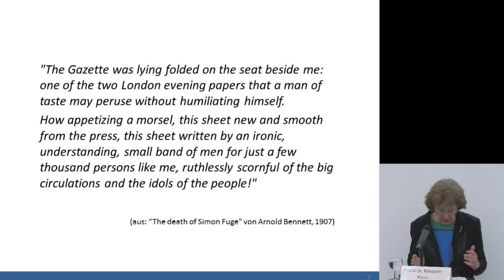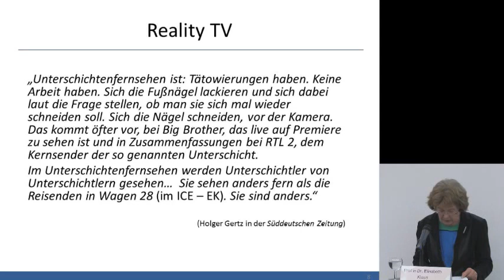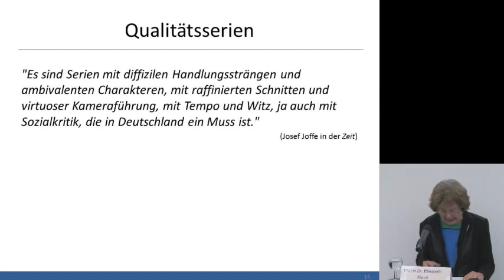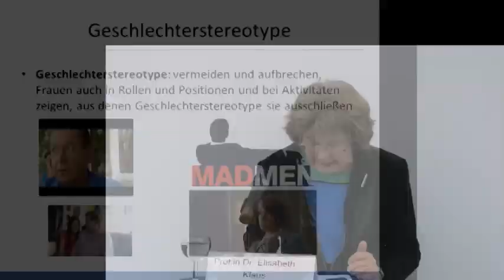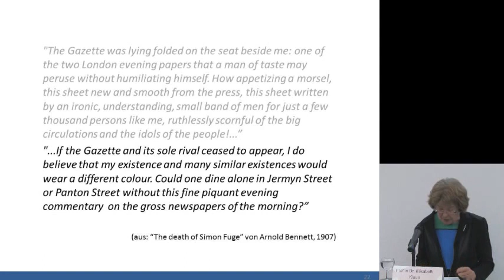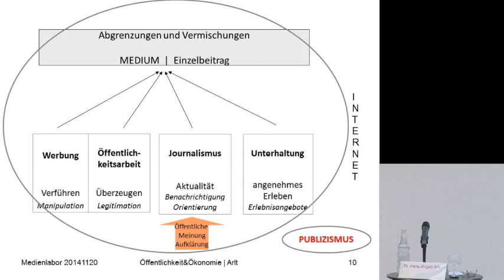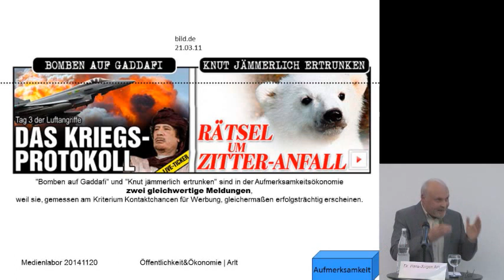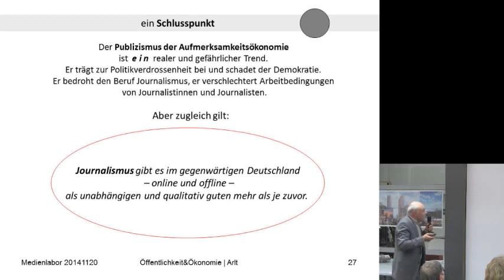Die Boulevardisierung der Medien und die Verantwortung der JournalistInnen 1/2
3. JB-Medienlabor

Wie halten wir es mit dem Boulevard?“ Dieses alte Streitthema ist längst nicht erledigt, sondern erregt aufs Neue die Gemüter und wirft die Frage auf, ob es einen guten Boulevard gibt. Einen Boulevard, in dem der Feminismus und die Frauenberichterstattung eine Rolle spielen. Diese Frage erläutert das jb-Medienlabor am 20. November 2014 in Berlin.

Vorträge mit Diskussion

Eröffnung:
Ines Pohl (Chefredakteurin „TAZ“)
Andrea Ernst (Vorsitzende Journalistinnenbund)
Gitti Hentschel (Gunda-Werner-Institut in der Heinrich-Böll-Stiftung)

Vorträge:
Prof.in Dr. Elisabeth Klaus (Fachbereich Kommunikationswissenschaft der Paris-Lodron-Universität Salzburg, Leiterin der Abteilung „Kommunikationstheorien und Öffentlichkeiten“)
Dr. Hans-Jürgen Arlt (Publizist und Kommunikationswissenschaftler, ehemaliger Leiter der Abteilung Öffentlichkeitsarbeit des DGB, Honorarprofessor an der Universität der Künste Berlin)
Eva Kohlrusch (Kolumnistin, ehemalige Vorsitzende Journalistinnenbund)

Moderation: Dr. Sibylle Plogstedt